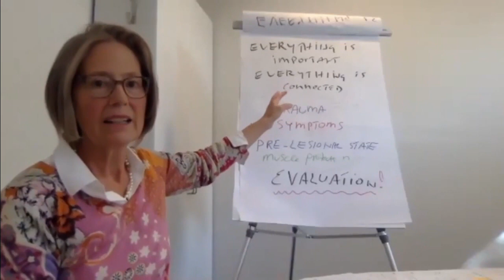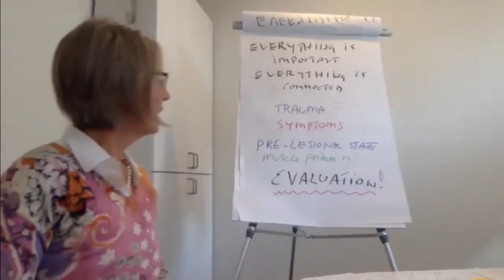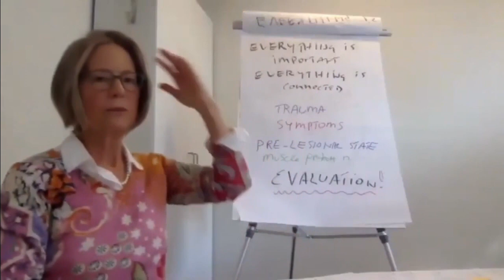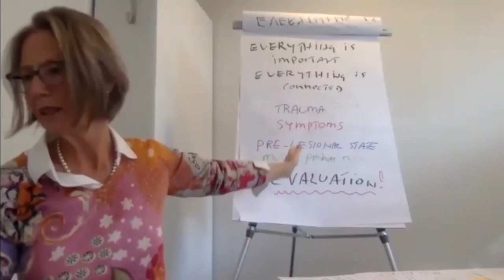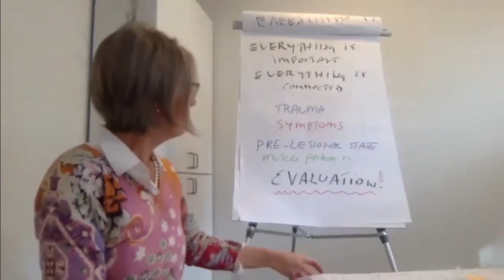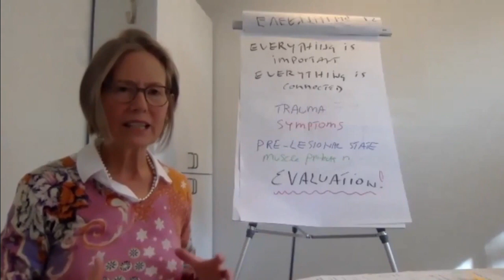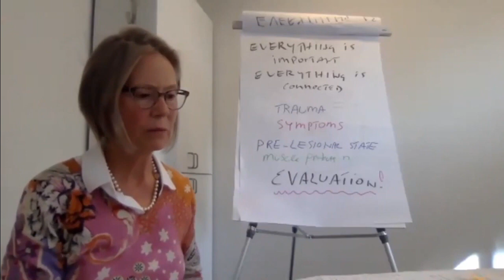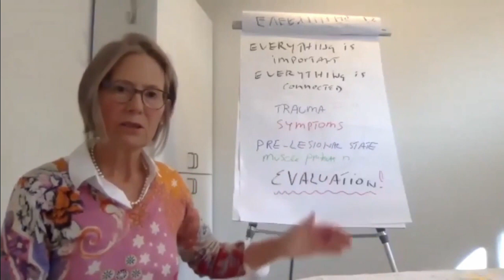Neural Manipulation: An Integrative Approach to Trauma (NM1) - 15-minute overview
Neural Manipulation: An Integrative Approach to Trauma (NM1);
The Biomechanics of Trauma; Its Effect on the Nervous System and Application for Treatment

Course Highlights
-Study the three primary areas of trauma as they relate to whiplash: physical laws, evaluation and treatment.
-Learn the appropriate anatomy and physiology for treatment of whiplash and trauma conditions.
-Learn to locate and release restrictions along the meningeal system.
-Assess injuries to the soft tissues of the cervical region and learn treatment protocols for optimal release.
-Learn tests to determine restriction patterns of the cervicobrachial region.
-Understand how whiplash creates restriction patterns throughout the body.
Identify techniques that encompass the whole body, as the whole body receives collision forces in a whiplash injury, not just the cervical spine.
-Learn to evaluate restrictions in the lumbosacral region.
-Discover new applications of visceral manipulation principles and techniques as they can be utilized for patients presenting whiplash and other conditions involving trauma.
-Compare treatment sequence and tests for whiplash and traumatic injuries.